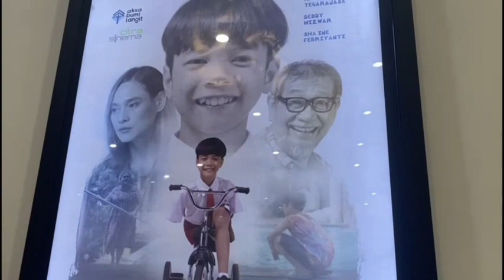NOBAR FILM PPK TEGAR MI ASSAADAH JAKARTA